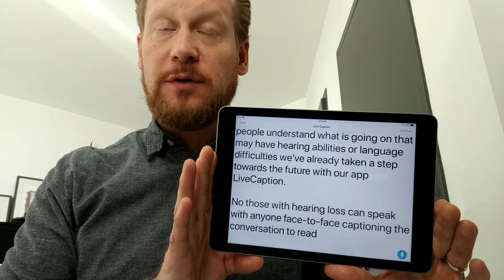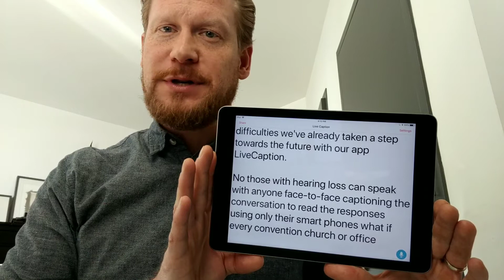Live Caption App, Unlimited Subscription Demo. April 7, 2018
Live Caption Unlimited for iOS, only $2.99 for full screen captions in real time! No more 60 second time limit! No stopping and starting!